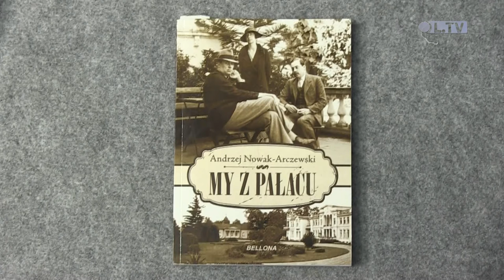My z Pałacu